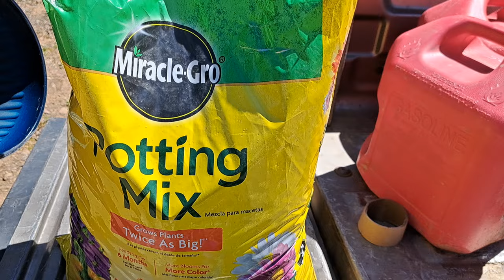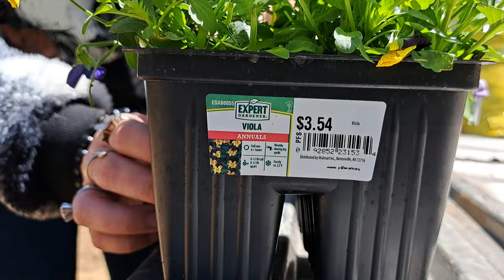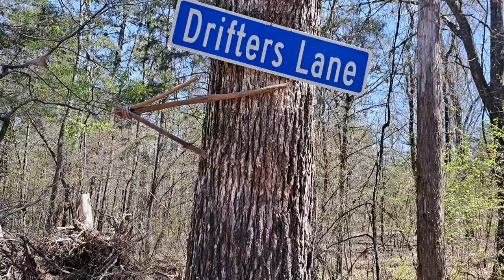ANNOUNCING WELL LOCATION! | new road work couple builds, vlog tiny house homesteading off-grid, rv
What's going on Dreamers? We had someone come out to the Landing yesterday and it was AMAZING! Mr. John, the well man, came out and gave us a location where he is going to be digging our well!
Also, Lyssa will be giving you all a wonderful treat and a sneak peek into what she has up her sleeve!

vlog, vlogs, couple builds, tiny house, homesteading, off-grid, rv life, rv living, cabin build DIY HOW TO

Michaelandlyssa Smith

Driftingdreamers5

$Driftingdreamers5

Mail Call:
Dreaming with Drifters